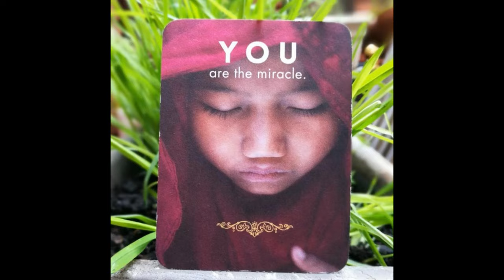Wayne Chater & DJ LAI-CHI - WHO m I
6.PROJECT CULTURE
Who am I", was originally created spontaneously during a live music offering at a meditation retreat. A simple reflection.
Thank you for listening, and for sharing your presence and energy. I hope this little message serves you well. Much Love.

Written and performed by Wayne Chater
Production and recording by Ludvik Stefko